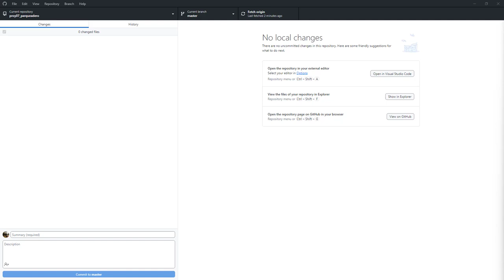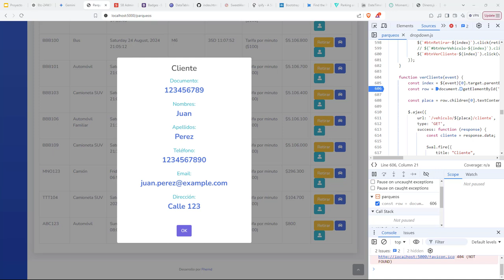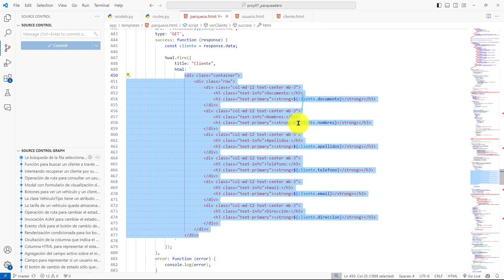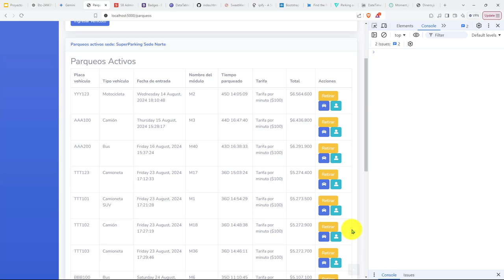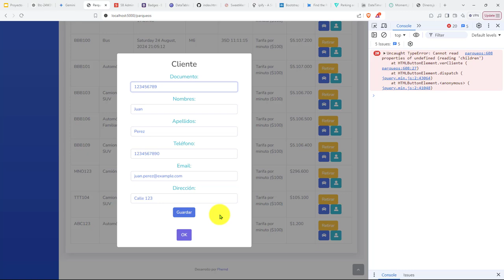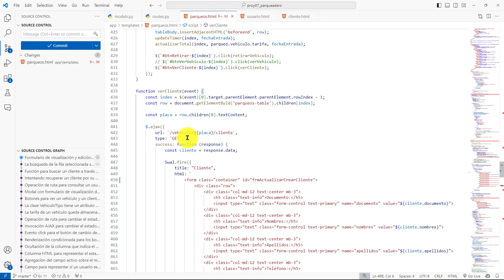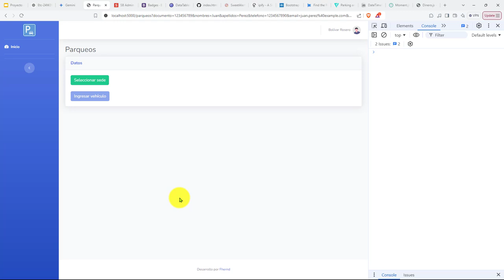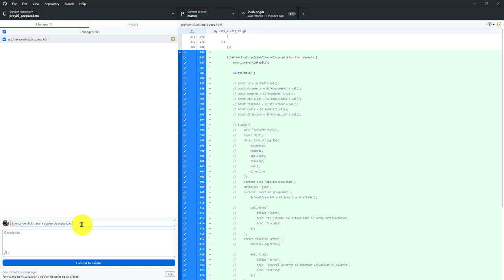495: ROYECTO 7 Formulario para Editar y Crear un Cliente en el Modal de Visualización en Parqueos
495: ROYECTO 7 Formulario para Editar y Crear un Cliente en el Modal de Visualización en Parqueos.